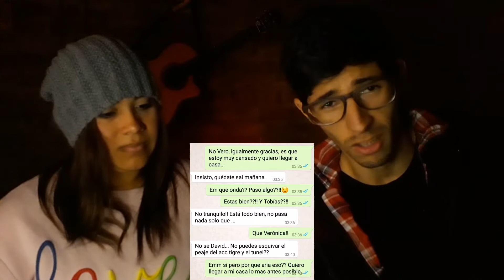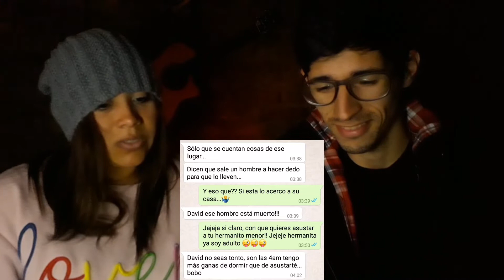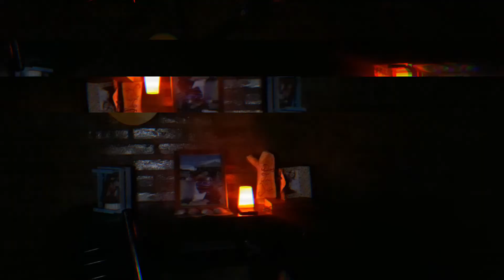😨Terror en el túnel (Historias De Terror de WhatsApp)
cantamos una historia de terror con mi esposa, una historia que nos comparte David un suscriptor!! espero que sea de su agrado y que no se asusten mucho jejeje
En este video llevamos al chivo al campo !! mucha arena, guadal, duna y caminos de tierra. no te pierdas este video!!

JPaventura: VLOG